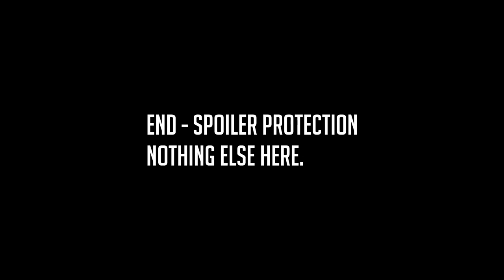Match 1 Hero Tank: Miss Apples(NZ) vs Strat29(AUS) Valkyrie mod 1v1 Tournament #1 :Men of War AS2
Trying my luck against the new to competitive but very in form Miss Apples.